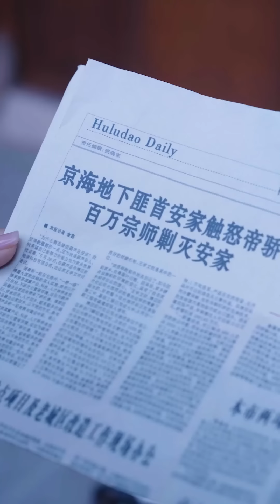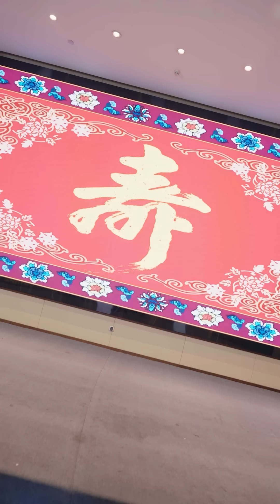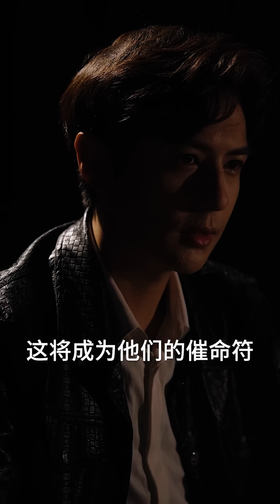Full Movie！廢材小子逆襲成為天下第一高手，為母親報仇！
WLM--DJ--DJ

热剧追棒 中国电视剧 ChineseTelevisionDramas 中国电视剧电影版 Full Movie#Wuxia#kung fu new movie#best chinese kung fu movie#most popular chinese drama#出色中國電視劇#中國電影#好看中國電影#出色中國電影#古裝電影#仙俠劇#仙戀#2024 Action Movie#霸道總裁